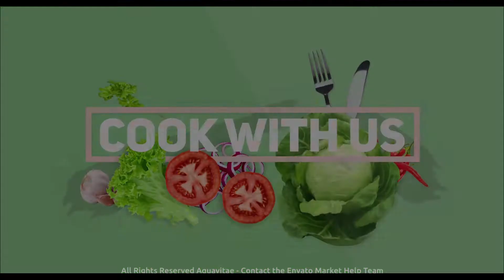ചിക്കൻ വച്ചൊരു മസാല ദോശ|LITTLE KITCHEN